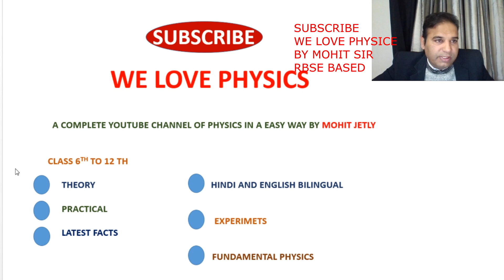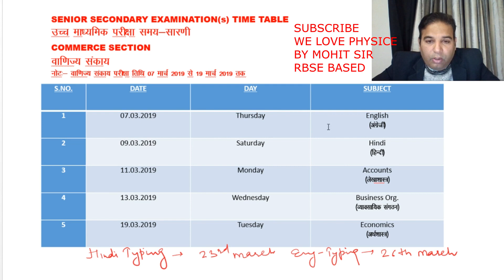🔴 RBSE 12TH COMMERCE EXAM 2019 TIMETABL date sheet of Rajasthan board BY MOHIT SIR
PRACTICAL physics class 12th in  Hindi and English  by Mohit Jetly CBSE ,RBSE and Up board ,Mp board ,Bihar board , Jharkand board, Uttaranchal board ,Hp board, Haryana board thanks to TAGORE FAMILY ,MY FAMILY ,ALL STUDENTS AND YOUTUBE AND PHOTO MAKERS special thanks Pranjal , Rishi and Anshu

xy2pn5qjav
5rgb5hica3